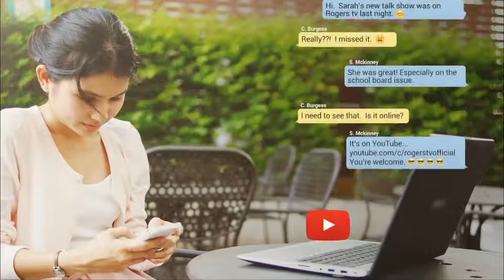Educate, Inform, Challenge with Teresa MacLennan - Aaron Geertsema | Rogers tv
Learn about new initiatives that support sexual assault victims and how community advocates play a role in monitoring sexual assault cases with Barrie Police Services.